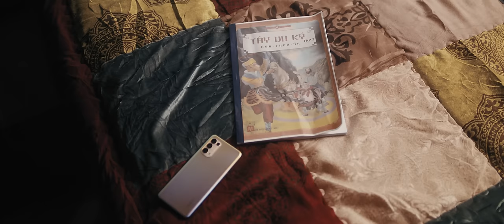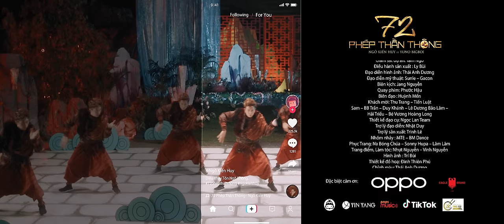72 PHÉP THẦN THÔNG - NGÔ KIẾN HUY x YUNO BIGBOI x MASEW | Official Music Video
72 PHÉP THẦN THÔNG - NGÔ KIẾN HUY x YUNO BIGBOI x MASEW | Official Music Video

Giám đốc sản xuất: Quang Chí
Đạo diễn: Khương Vũ
Nhạc sĩ: RIN9
Bản phối : Masew
Lời rap : Yuno Bigboi
Phòng thu: NHP Studio
Tổng thể âm nhạc: Minh Maximum
Giám sát dự án: Tâm Ngô
Điều hành sản xuất : Ly Bùi
Đạo diễn hình ảnh: Thái Anh Dương
Đạo diễn mỹ thuật: Sunle – Gacon
Biên kịch: Jang Nguyễn
Quay phim: Phước Hậu
Biên đạo : Huỳnh Mến
Khách mời: Thu Trang – Tiến Luật
Sam – BB Trần – Duy Khánh – Lê Dương Bảo Lâm –
Hải Triều – Bé Vương Hoàng Long
Thiết kế đạo cụ: Ngọc Lan Team
Trợ lý đạo diễn: Nhật Duy
Trợ lý sản xuất: Trinh Lê
Nhóm nhảy : MTE – BM Dance
Phục Trang: Na Bóng Chúa – Sonny Hupa – Lâm Lâm
Trang điểm, Làm tóc: Nhựt Nguyễn – Vinh Nguyễn
Hình ảnh : Trí Bùi
Thiết kế đồ hoạ: Đinh Thiên Phú
Dựng phim: Khương Vũ
Chỉnh màu: Thái Anh Dương
Quản lý data : Lê Duy Minh
Cascaduer : Long Nguyễn
Ánh sáng: Cinelight
Thiết bị : TV Team
Đội hậu cần: Nhựt Team

Kênh YouTube chính thức của ca sĩ Ngô Kiến Huy. Những sản phẩm mới nhất và đặc sắc nhất của Huy sẽ liên tục được cập nhật tại đây. Rất cảm ơn mọi người đã luôn dõi theo và ủng hộ cho Ngô Kiến Huy. Chúc mọi người có những giây phút giải trí thật thoải mái khi ghé thăm kênh của Ngô Kiến Huy.

Cả nhà theo dõi thông tin của Ngô Kiến Huy tại đây nhé: